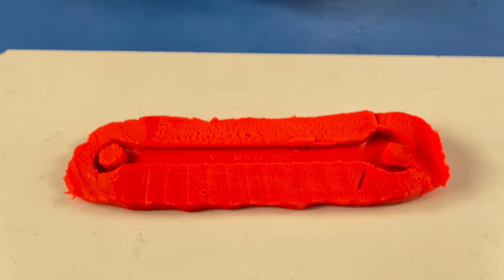Super Glue and Baking Soda Truth! Why no one Talking About This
In this video we show you how to make repairs using glue and baking soda, known as super glue or super glue. You can make many repairs, including broken joints, using super glue and baking soda.